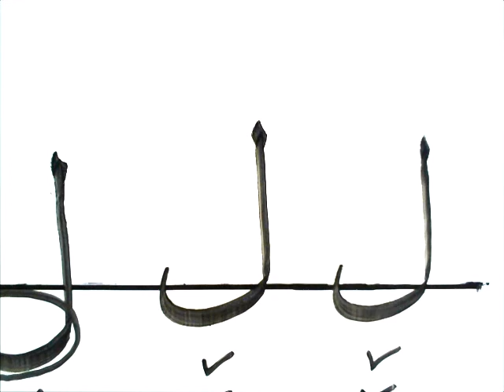CARA MENULIS HURUF JAWI : HURUF LAM TUNGGAL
Berkongsi tentang seni tulisan khat kaligrafi  kepada peminat seni tulisan kaligrafi Islam dengan berkongsi cara penulisan, hasil karya tulisan seni kaligrafi dan lain-lain. Moga bermanfaat.